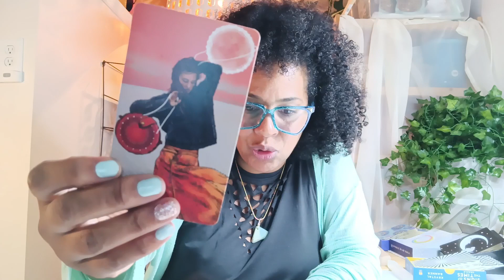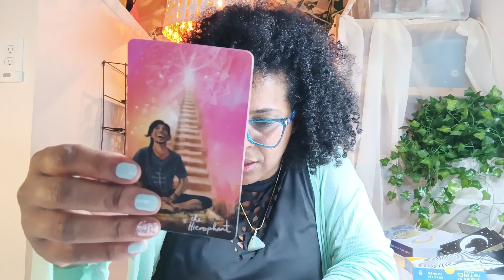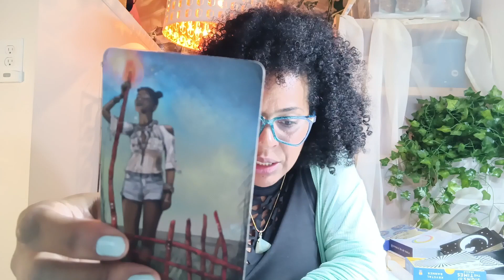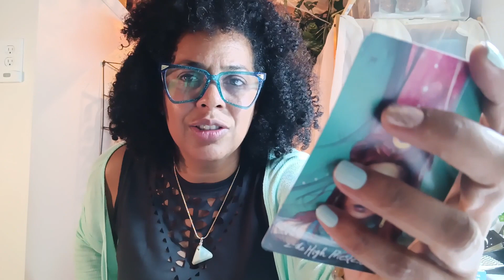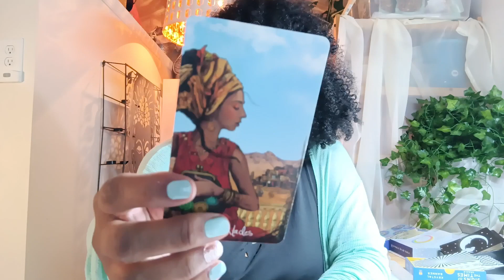Sagittarius OUTside sources got you TWISTED they NOT ready!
Embark on a transformative journey, Sagittarius, as the Virgo season sweeps you into a realm of self-discovery and empowerment. The stars beckon you to unravel their whispers and align with your authentic self. The Holy Spirit's revelations await, guiding you to shape your destiny in the present moment.

Indulge in an INTUITIVE Tarot Reading that delves deep into your Sun, Moon, Rising, and Venus signs. Now, more than ever is the moment to embrace your power and manifest your desires. Let the cosmic energies of Virgo season fuel your aspirations.

For personalized insights and guidance, explore the range of personal readings and services offered on our website. Your journey towards self-realization begins now.

Remember, Sagittarius, that the tarot readings provided through our YouTube channel ("Video Readings") are meant for entertainment, not a substitute for professional advice. Rooted in tarot card interpretation, these readings are subjective and not absolute truths. We cannot guarantee their accuracy or reliability, and we free ourselves from liability stemming from your use of the Video Readings. Your actions, based on these readings, are your own responsibility.